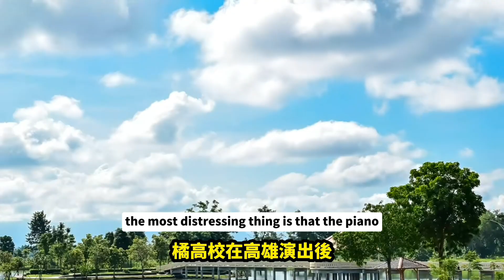「Episode 10」 Injuried，Kyoto Tachibana High School Wind BandCome to Taiwan to set a record#tachibana